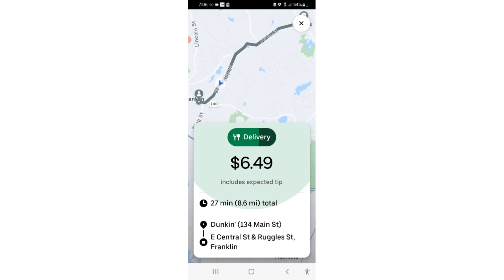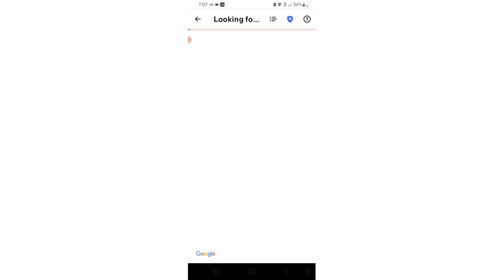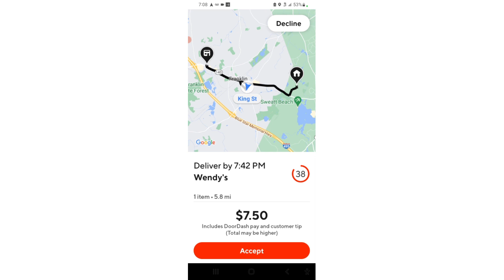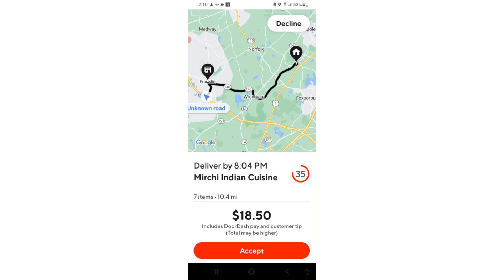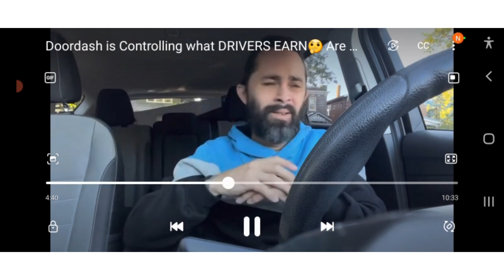DOORDASH WANTS YOU TO TAKE THEIR TRASH OUT BEING A GOOD LITTLE SLAVE AND IF YOU DON'T THEY PUNISH U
Hi folks, i wanted to talk about the market being Capped for many regular dashers, and not being able to make what you want in a resonable ammount of time.Most of us can barely make $100 bucks a day after expenses and most of the time we are all putting in at least 10-12 hour shifts if not more. Some of my subscribers work 18 hours some days and can't even make $300.00...And people don't tjink the market is capped? it is..and in today's video i will tell you why..- Thanks for wstching!